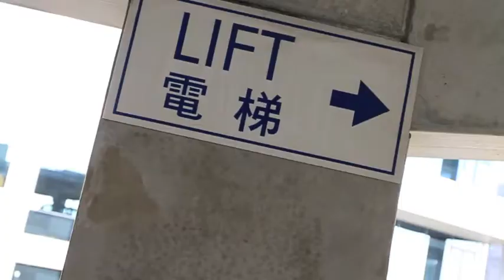Longboarding NZ - Over the Bridge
Skating over the bridge is gnar.